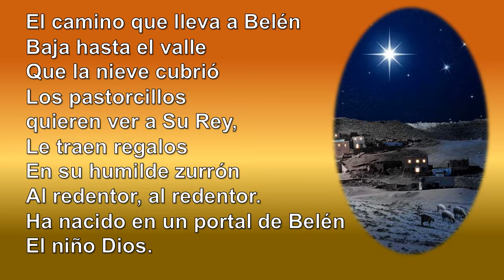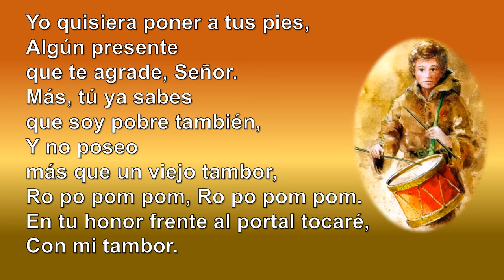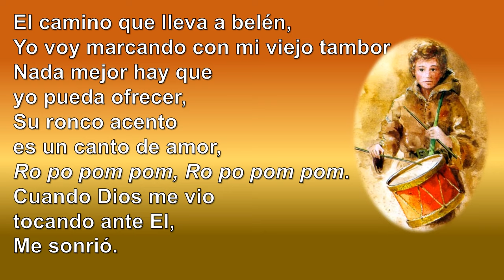El Tamborilero Pista y Letra